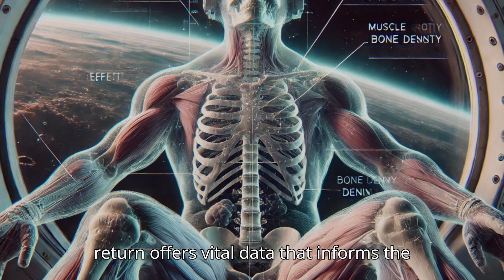SpaceX Crew-8 Astronaut Hospitalized After Dangerous Reentry – What Went Wrong?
The SpaceX Crew-8 mission completed an astonishing 235-day journey aboard the International Space Station, only for their return to take a surprising twist. After a dramatic splashdown, one astronaut was rushed to a Florida hospital under “precautionary measures” – but what really happened? Join us as we uncover the details of this intense reentry, the health risks astronauts face after months in space, and how NASA and SpaceX are preparing for even greater challenges on the path to Mars. Don't miss this in-depth look at one of the most daring missions of the year!